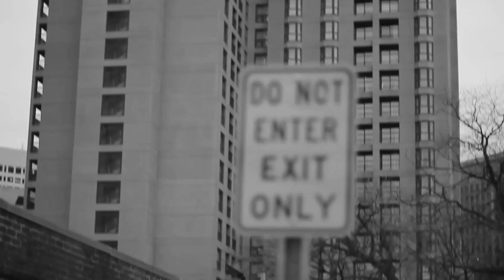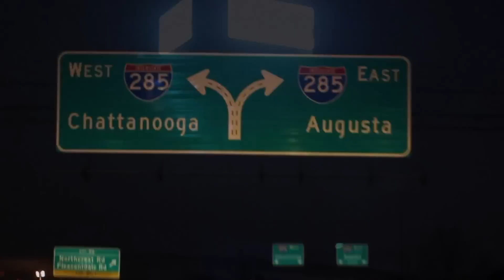NatStar - Blue Skyy / Dreamin (Official Video)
NatStar - Blue Skyy / Dreamin (Official Video) Shot & Edited by Marcus Parker Films..